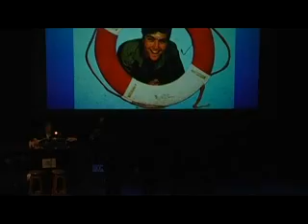בוא אלינו לים - איל, נועה א., נועה ק., גיא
מילים: דן אלמגור
לחן: יאיר רוזנבלום
מושר על ידי: יונית שקד גולן, איל חביב, נועה ארגוב, נועה קשפיצקי וגיא שגיא

בוצע לראשונה על ידי להקת חיל הים 1971

מתוך המופע הצ'ופצ'יק של הקומקום 2010
ניהול מוזיקלי: גבי ארגוב
בימוי: ישראל גוריון

את המילים ניתן למצוא בספר "הצ'ופצ'יק של הקומקום" (הוצאת כינרת זמורה, 2012)